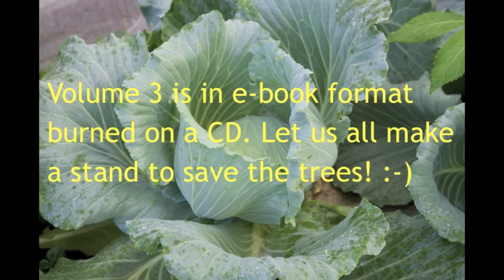Organic Farming in the Philippines (Reality TV, Se 3 Ep 8: Having a bad day...)